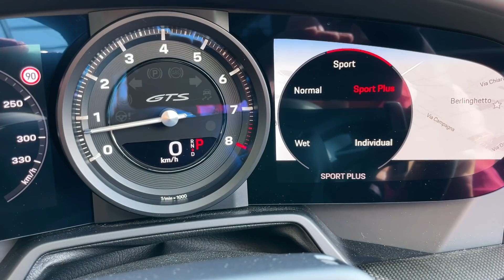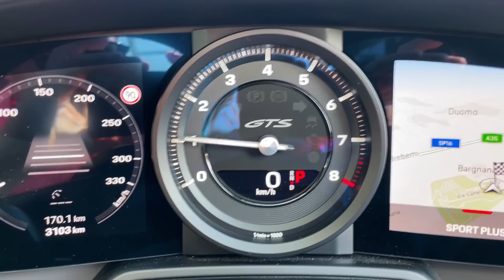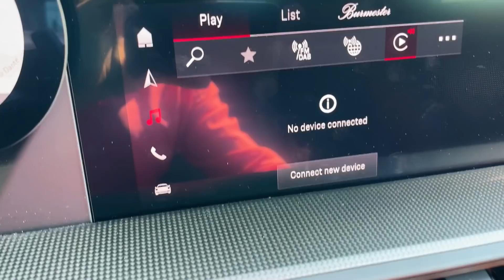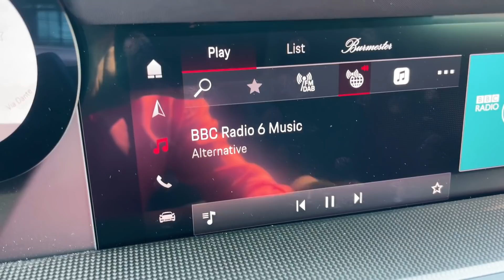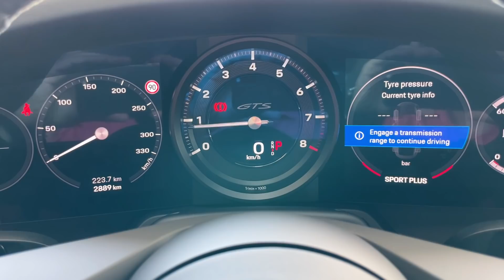Porsche 911 Targa 4 GTS: prezentare completă cu mașina ideală din gama GTS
La aproape doi ani și jumătate după ce am văzut prima oară 992, iată că avem acum și modele GTS. 30 de cai putere și 20 de Nm în plus față de vechea generație și față de actualul Carrera S, noile GTS fac 480 de cai și 570 de Nm. Dar asta contează mai puțin. Contează mai mult că ele au fost gândite să stea în gamă între Carrera S și Turbo, acolo unde să poți folosi niște sportivitate în plus fără probleme în fiecare zi.